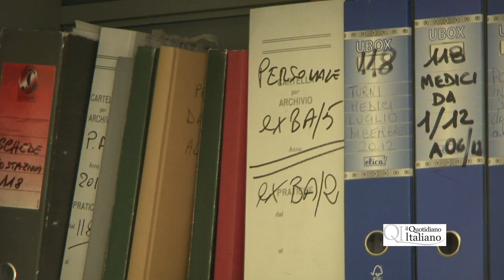Turni di servizio 118 Bari, Guardia di Finanza nella sede del Coordinamento